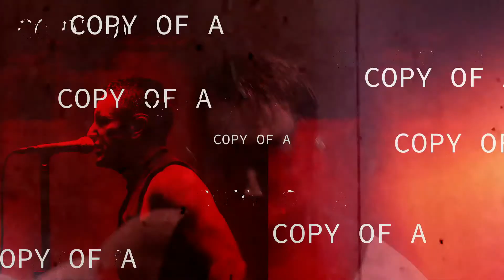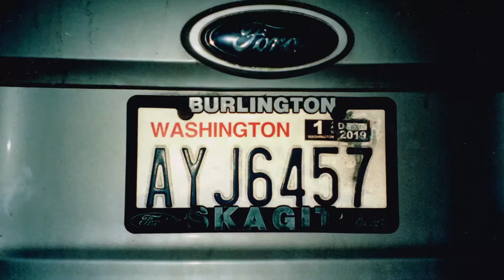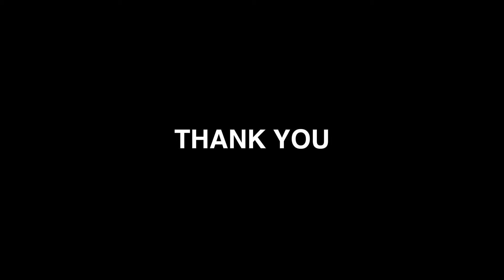MATT FRIEDMAN REEL 2020